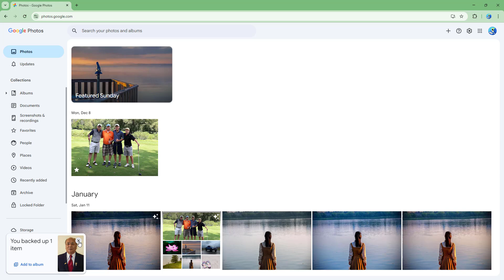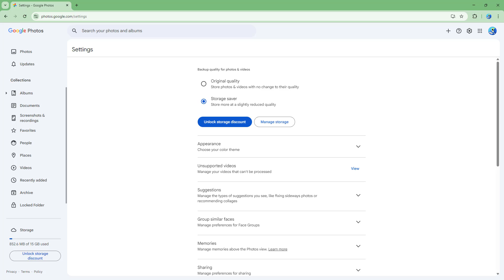Google Photos - Lesson 32 - Storage Saver vs Original Quality Settings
In this tutorial, we’ll explore Storage Saver vs  Original Quality Settings in Google Photos.

In this tutorial series, we’ll cover the essentials of Google Photos, including, how to upload and organize your photos, using albums and search features and basic editing tools and sharing options.

This lesson is demonstrated on the Google Photos web app, but it’s equally useful for the mobile app (Android & iOS).

If you like this video, here's our entire playlist of Google Photos tutorials: